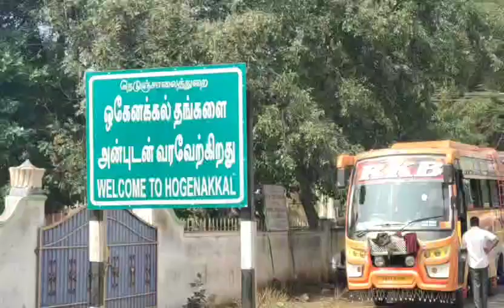தருமபுரி : காணும் பொங்கலில் களைகட்டிய ஒகேனக்கல்...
தருமபுரி : காணும் பொங்கலில் களைகட்டிய ஒகேனக்கல்... சிறப்பு செய்தித் தொகுப்பு